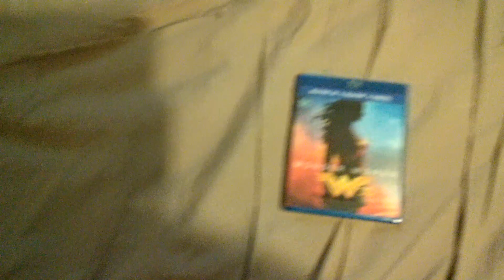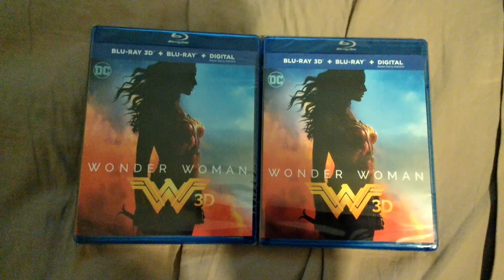This is a Mystery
I'm legit weirded out